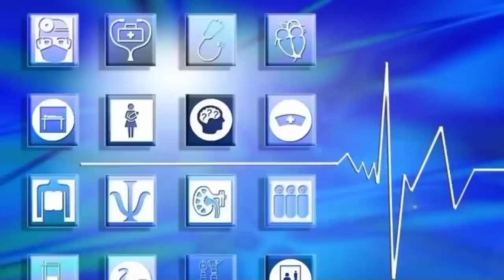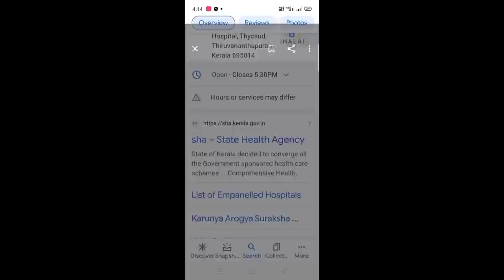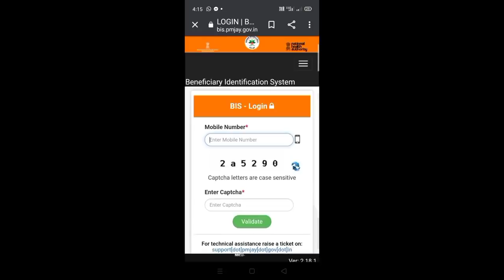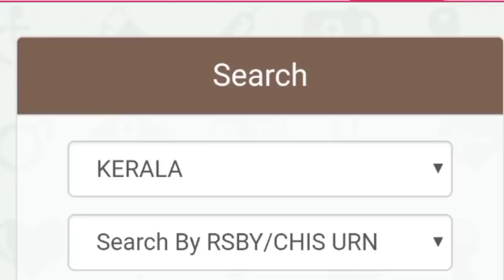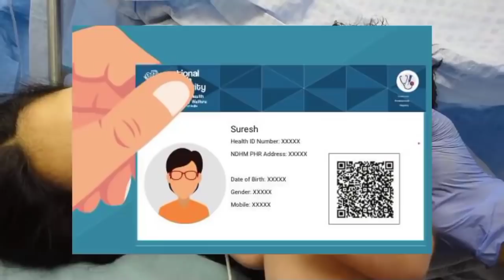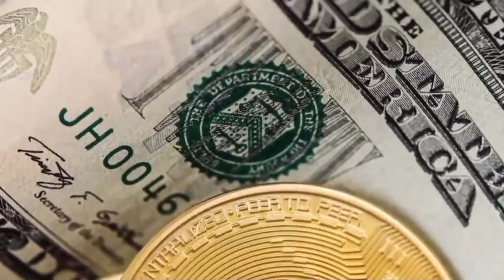സർക്കാർ ആരോഗ്യ ഇൻഷുറൻസ് പദ്ധതിയിൽ കാർഡ് ഉള്ളവർക്കും/ ഇല്ലാത്തവർക്കും പേരുണ്ടോ എന്ന് പരിശോധിക്കാം.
ലൈഫ് മിഷനുമായി ബന്ധപ്പെട്ട എല്ലാ കാര്യങ്ങളും അറിയാൻ താഴെ ക്ലിക്ക് ചെയ്യുക .

ഏറ്റവും പുതിയ ലൈഫ് മിഷൻ അറിയിപ്പ്. ചിലർക്ക് ലഭിക്കും. പക്ഷേ ഇത്തരം ആളുകൾക്ക് ഇപ്പോൾ കിട്ടുകയില്ല.

Life mission .
google mini
life mission
house
home
house of cards
hill house
dr house
house md
mi home
amway home
office home
wifi for home
grand city
mudra loan
home loan
online loans
mortgage interest rates
recourse loan
express loan
best short term loans
plot loan
standard bank personal loan
 icici bank car loan

lifemissiononline application
life mission online apply